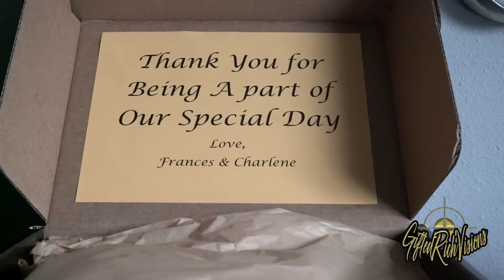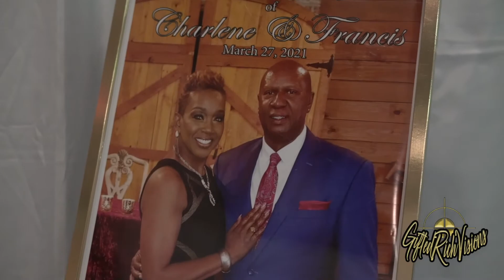MR. AND MRS FLUGENCE FULL WEDDING RECAP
FULL RECAP OF FRANCIS AND CHARLENE FLUGENCE WEDDING IN LAFAYETTE LOUISIANA